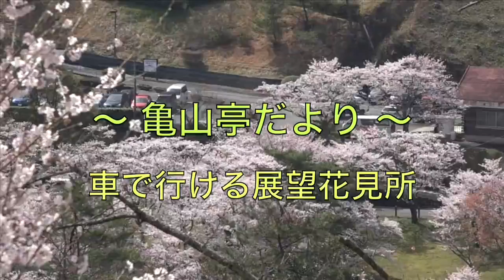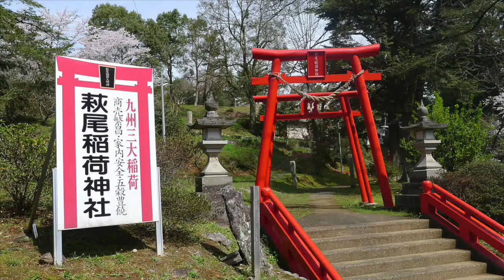車で行ける展望花所 萩尾森林公園の桜